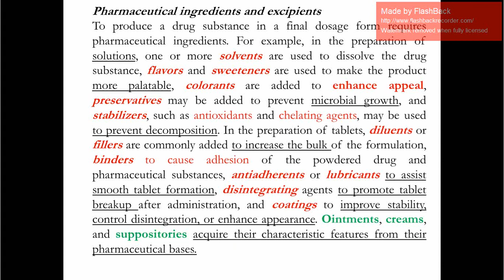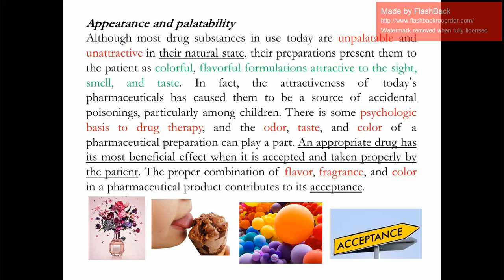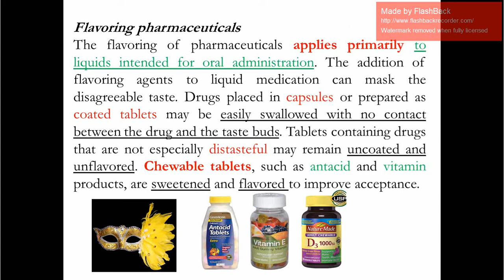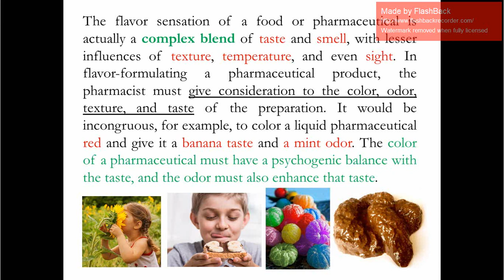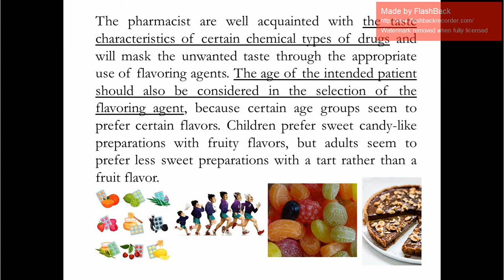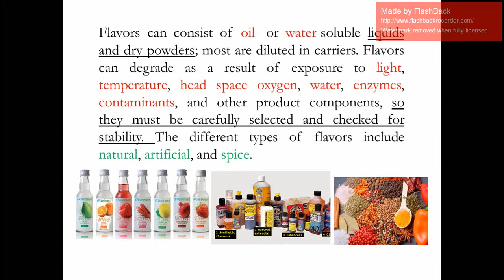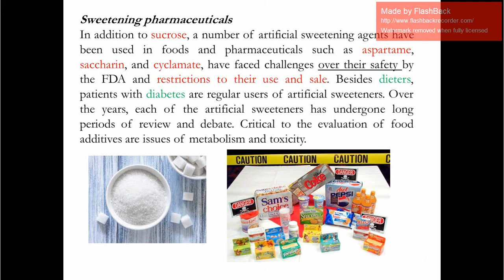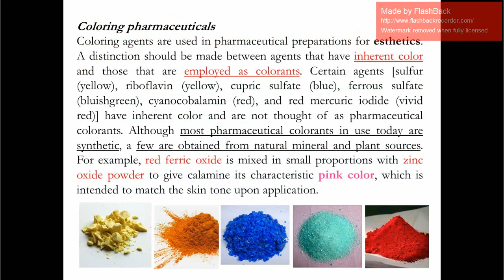Drug design lec 4 part1